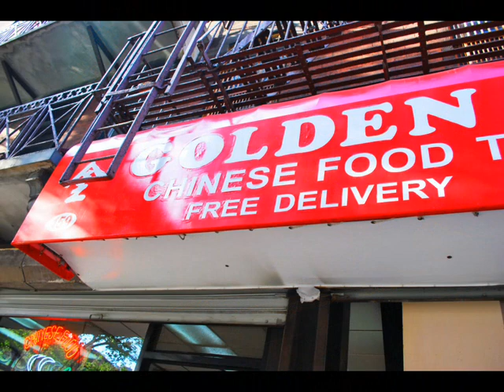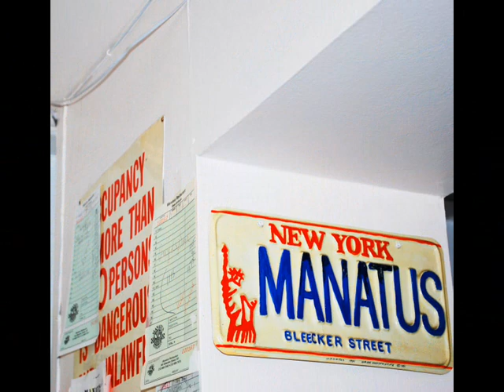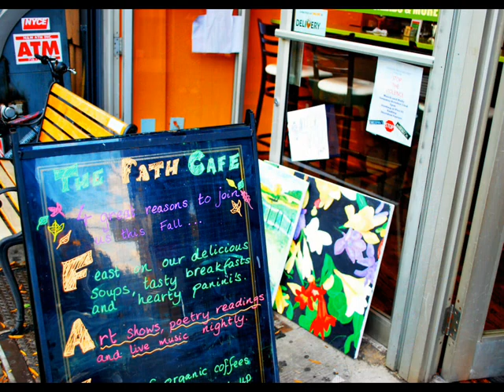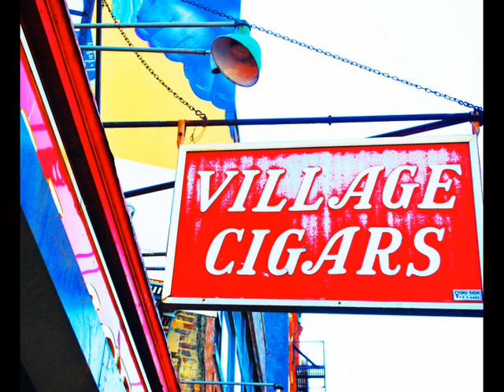Stop the Violence